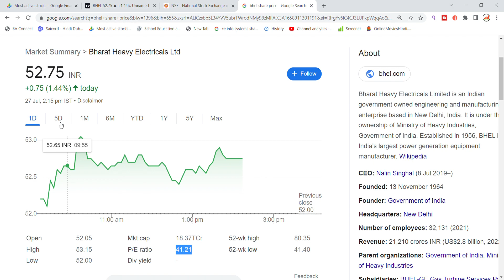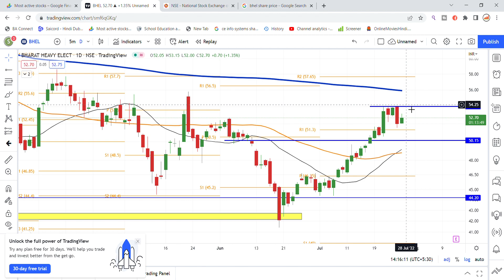BHEL Share Latest News Today | BHEL Share Price | BHEL Share Targets